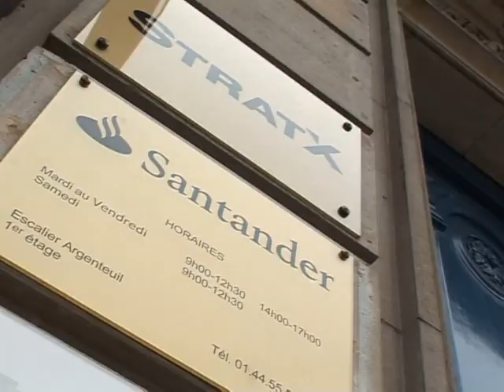Fraude Madoff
Bancos de todo o mundo contabilizaram perdas financeiras em conseqüência de um esquema de fraude protagonizado pelo célebre corretor da Bolsa de Wall Street, Bernard Madoff.